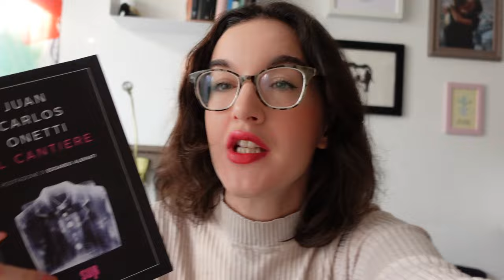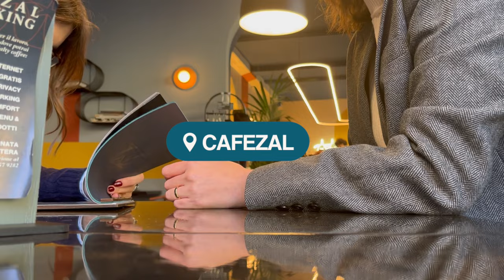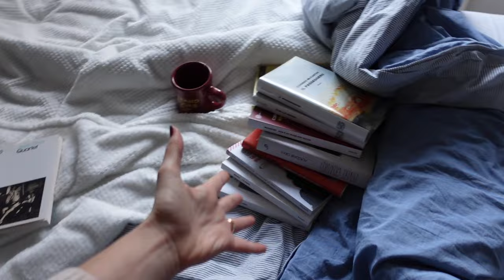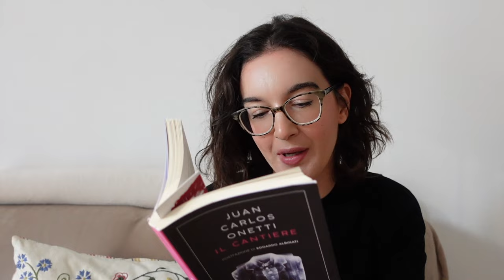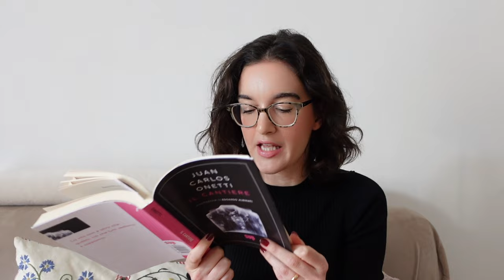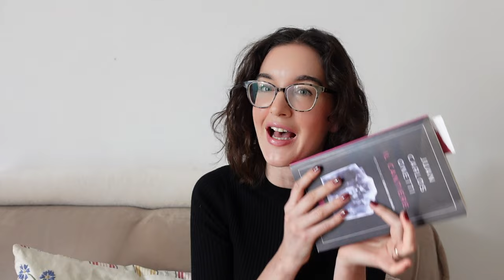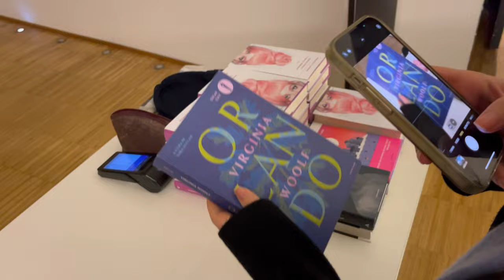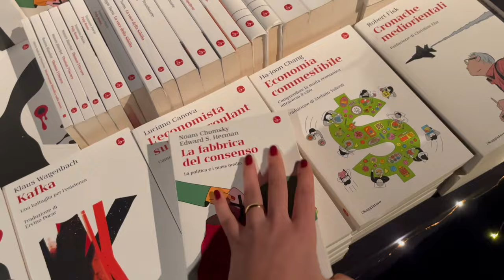WEEKEND VLOG | Di Onetti e i suoi miraggi, innumerevoli caffè e pomeriggi letterari | storiedisera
Ciao amici!
Nuovo weekend, nuovo reading vlog, oggi scopriamo insieme un autore sudamericano che ancora mi mancava e che mi è piaciuto un sacco! Vi porto anche con me in giro per una Milano tutta assolata negli ultimi giorni di autunno, tra colazioni con le amiche, pop-up store super cute ed eventi letterari (e non) in occasione di Bookcity. Spero vi piaccia
Bacini,
Sera

📌 Il cantiere, Juan Carlos Onetti

00:00 ~ intro
00:70 ~ sabato
07:00 ~ domenica

Se ti piacciono i vlog e le chiacchiere sui libri sei approdato sull'isola giusta e, se deciderai di unirti a questa ciurma, benvenut*!

Puoi anche offrirmi un caffè virtuale tramite PayPal e in tal caso avrai tutta la mia gratitudine e il cosmo ti sorriderà.

Altre cosine utili ↓

🧖🏻‍♀️ Skincare
THE MAKE MY DAY CREAM
Matrixyl 10% + HA
DAY WEAR EYE

Midnight Stroll [Relaxing Study Music] by Ghostrifter Official
sakura Hz
Track: "A New Beginning", HUKU